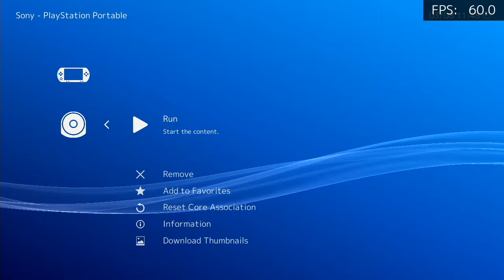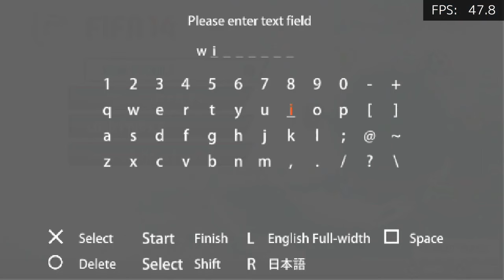FIFA 14, PSP, 3 matches, Lakka, Raspberry Pi 4